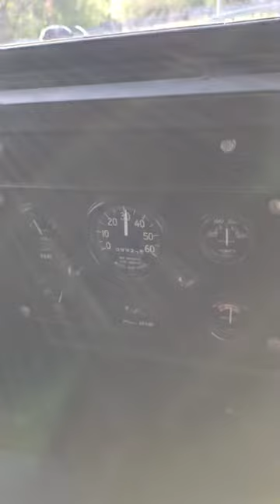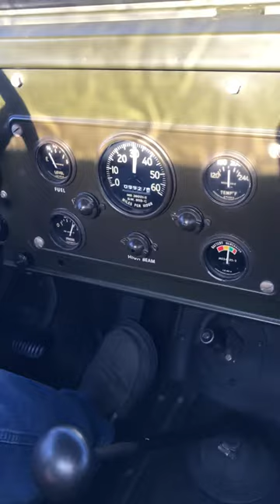1967 Jeep Kaiser M715 drive